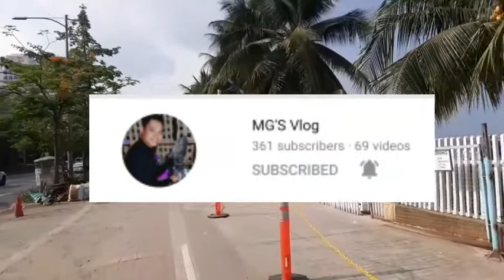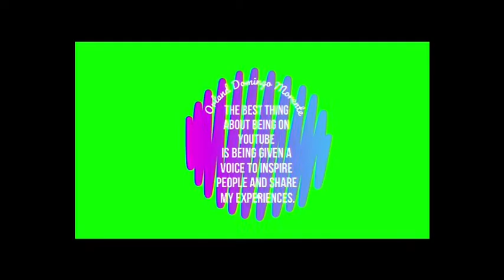UPDATE: DOLOMITE WHITE BEACH SINIRA NG BAGYO NA GARDO KAYA GANITO ANG HITSURA NIYA NGAYON.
*** The video  was taken at September 2, 2022 around 11:03 in the morning ***